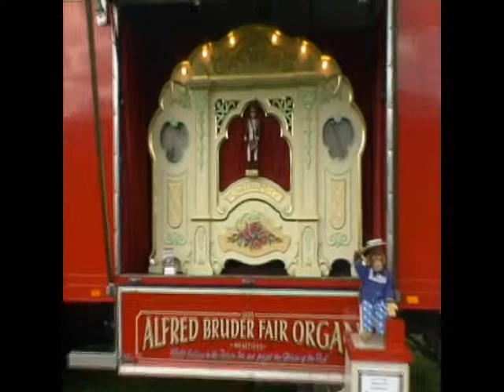Morley St George Weekend 2015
Full Footage Taken from the Morley St George Weekend That Happend on Saturday 25th and Sunday 26th April 2015 what a great weekend we had and Great Hot Weather for the sunday event